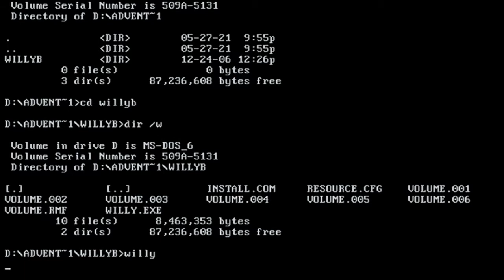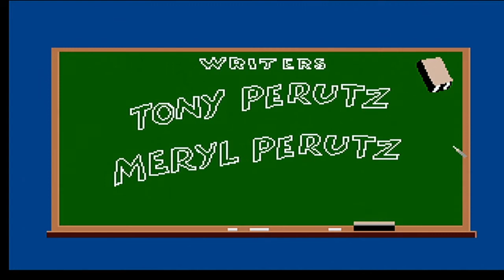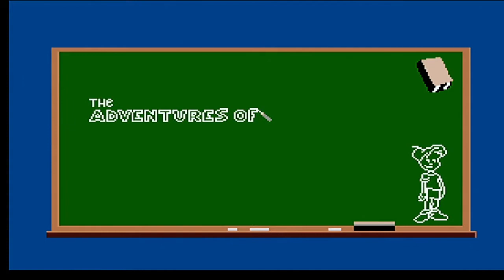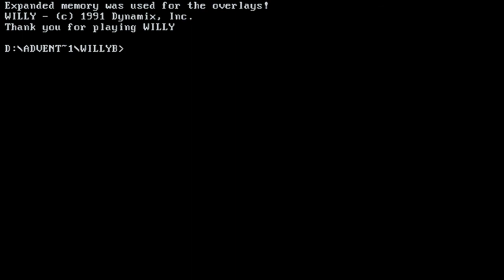Adventures of Willy Beamish 1991 PC MS-DOS Gameplay Sierra Playthrough PART 1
Developed by Dynamix, and published by Sierra Online.

Willy J. Beamish is a pre-teen boy interested in pranks, science fiction and video games. He is the middle child of Gordon and Sheila Beamish and the brother of Tiffany and Brianna. Most of all he loved his grandfather, William Beamish, whom he sometimes sees as a ghost and voice of his conscience. His best friends are Dana Mitchell and Perry, and of course his pet frog Horny and dog Duffy. One of his obsessions is the Nintari game system, including the Gamebuddy.

This was captured on my 386 16Mhz IBM Compatible PC.

Adventure Game, MS-DOS, EGA, Walkthrough, Playthrough, Gameplay, Longplay, Let's Play,